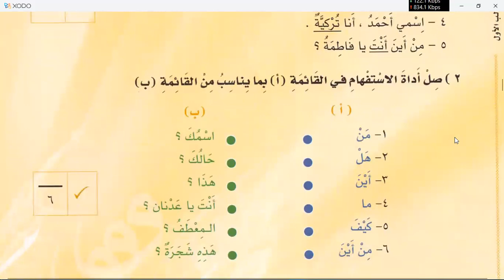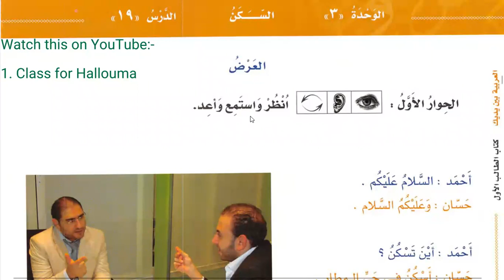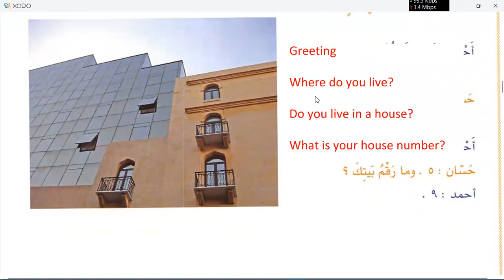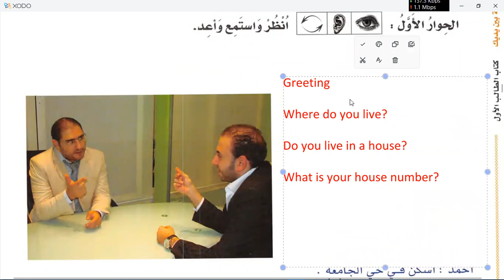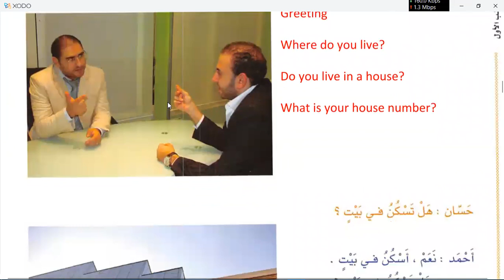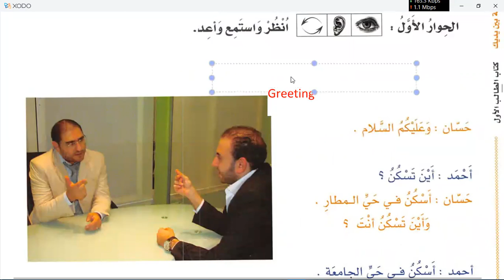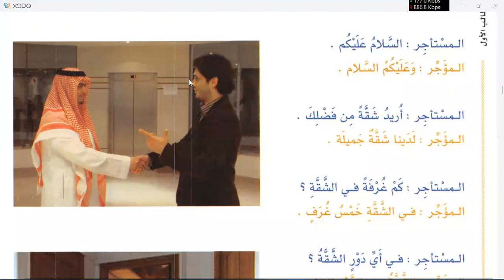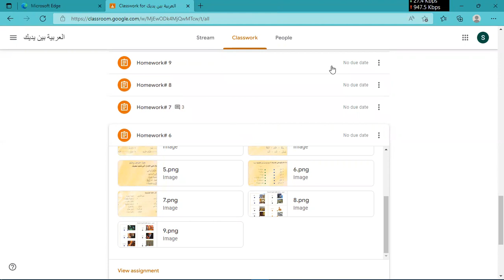Learn Arabic | Al Arabiyyah Bayna Yadayk Book 1 Part 1 Question paper unit 1 and 2